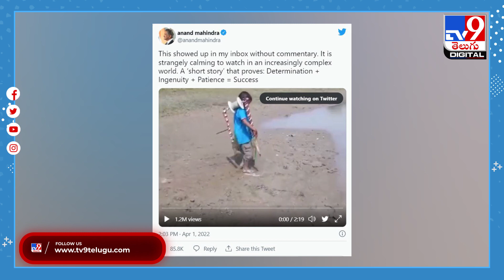బుడ్డోడి టాలెంట్‌కు.. ఆనంద్‌ మహీంద్రా ఫ్యూజుల్‌ అవుట్‌.! - TV9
Credit: NewsUpdate | Nagaraju/Producer | Anand/Editor